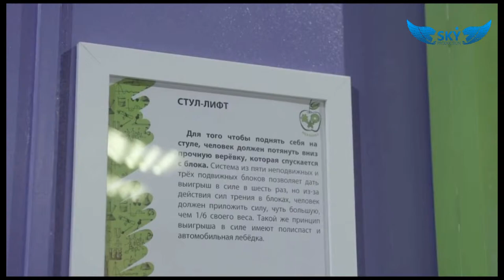ИНТЕРАКТИВНЫЕ ЭКСПОНАТЫ ОТ КОМПАНИИ SKY PRODUCTION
Наступило время совершенно иных развлечений - развлечений через обучение, быстрых знаний и познавательного отдыха! В настоящий момент, мы наблюдаем и ожидаем еще большего увеличения числа обращений с просьбой спроектировать парк или зону игрового обучения или приобрести экспонаты для уже существующих проектов.
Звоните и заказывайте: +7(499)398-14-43